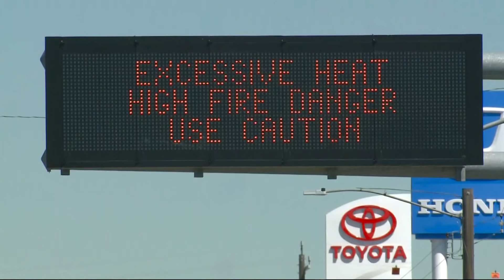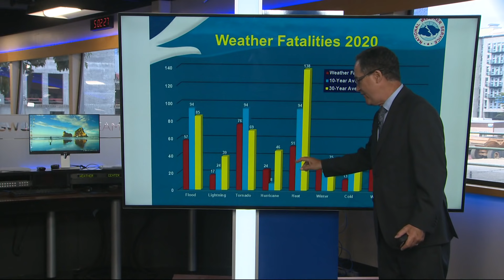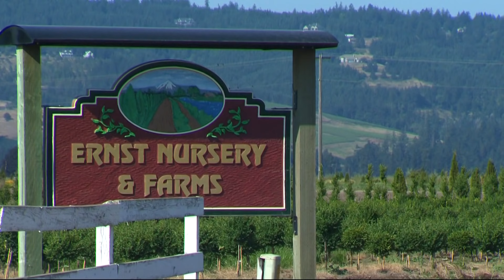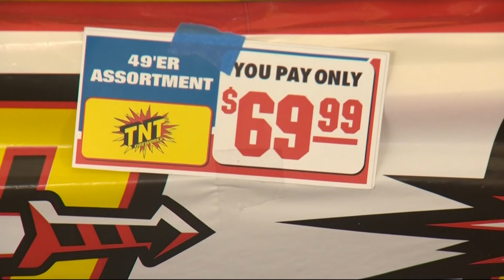Top Stories: 5 p.m. 6-30-21